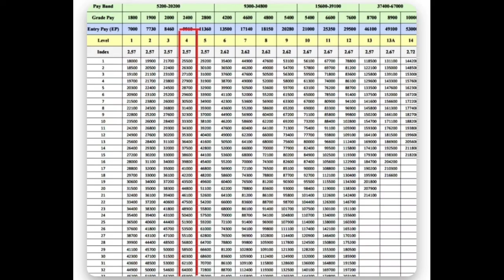civil court peon work profile || क्या civil court के peon का शोषण किया जा रहा है। देखे पूरा वीडियो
CIVIL COURT CLERK SALARY & JOB PROFILE || BIHAR CIVIL COURT CLERK SALARY || CIVIL COURT VACANCY ||
civil court clerk salary in bihar
bihar civil court clerk promotion
bihar civil court peon ka salary kitna hota hai
bihar civil court salary